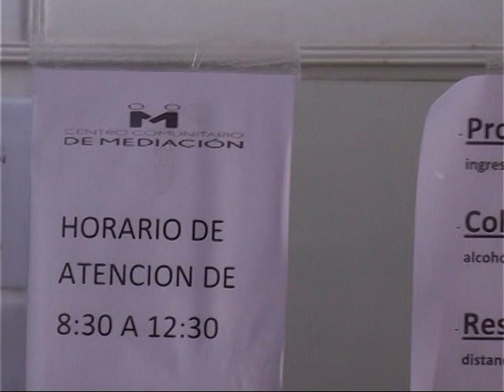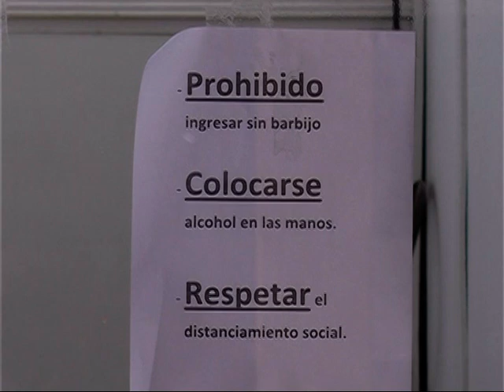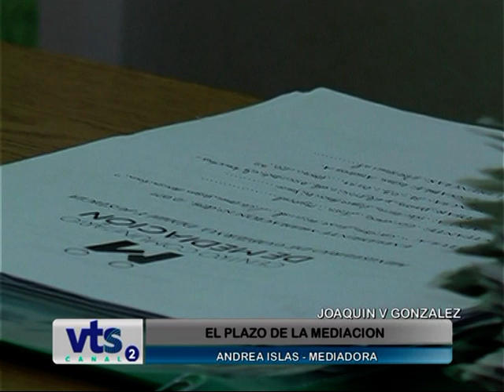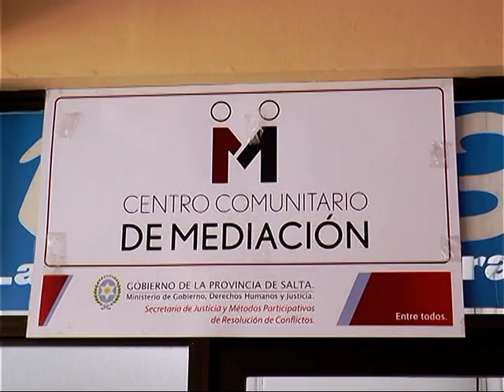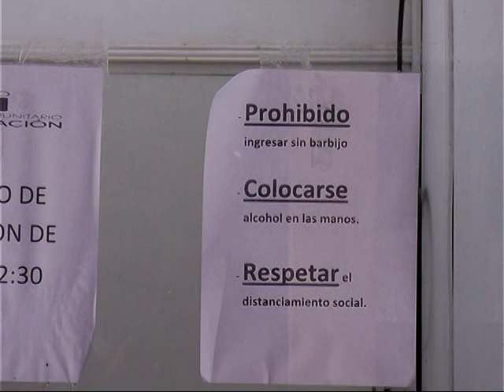Andrea Islas - Mediadora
Consultas sobre divorcio, alimentos etc